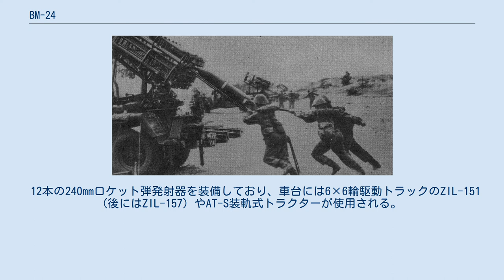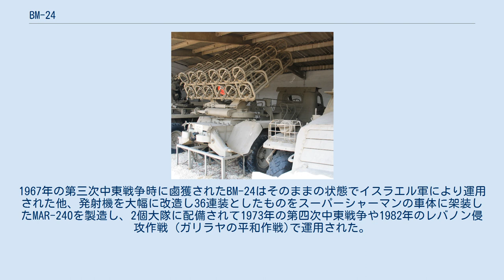BM-24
BM-24（ロシア語: БМ-24）は、ソビエト連邦が第二次世界大戦後に開発した240mm多連装ロケット砲である。
 12本の240mmロケット弾発射器を装備しており、車台には6×6輪駆動トラックのZIL-151 (後にはZIL-157) やAT-S装軌式トラクターが使用される。
生産は1947年からモスクワのZIL (当時の名称は第2スターリン記念工場、ZIS) で開始され、ソ連以外にも多くの友好国に輸出された。
本国ソ連（ロシア）を含むほとんどの国ではより新しいBM-21などに更新されて退役しているが、北朝鮮では現役とみられる。
 旧ソ連の友好国以外では、エジプトやシリアから鹵獲したBM-24をイスラエルが運用した例がある。
1967年の第三次中東戦争時に鹵獲されたBM-24はそのままの状態でイスラエル軍により運用された他、発射機を大幅に改造し36連装としたものをスーパーシャーマンの車体に架装したMAR-240を製造し、2個大隊に配備されて1973年の第四次中東戦争や1982年のレバノン侵攻作戦 (ガリラヤの平和作戦)で運用された。
 BM-24運用国 (青色は現役、赤色は退役国)